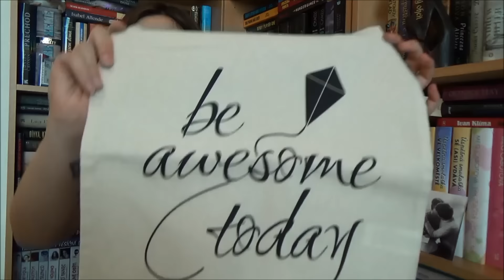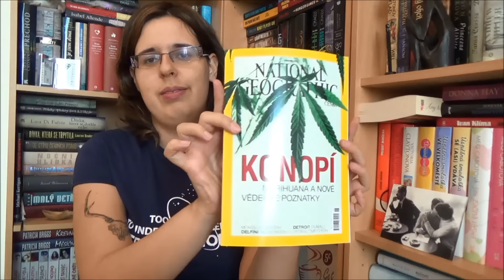Knihobit - srpen 2015